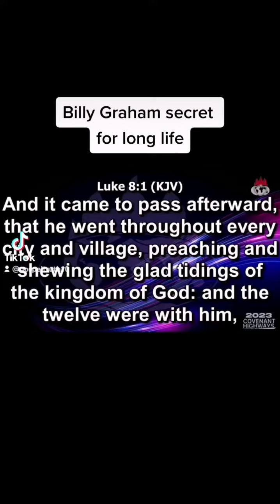Billy Graham secret for long life